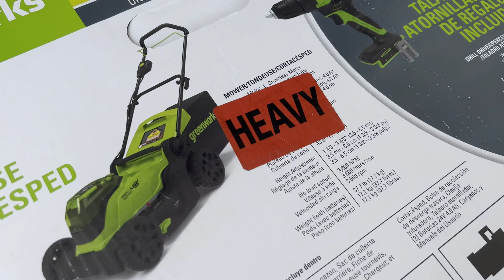VLOG | Drinking Coffee again ?! Four + New Mowing Machine and Haul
HEY GUYS
WELCOME BACK AND IF YOU ARE NEW JOIN THE FAMILY
WE ARE SO CLOSE TO 100 SUBBIES :)